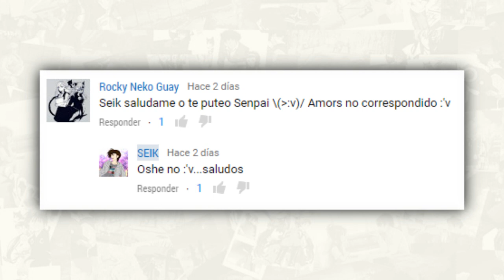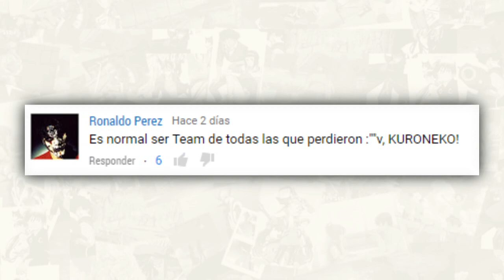Los 5 Mejores Animes de Romance Josei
Según Wikipedia, el josei es una demografía dirigida a las mujeres adultas, con historias en su mayoría similares al shoujo pero mas realistas…
Los 5 Mejores Romances Josei
Este hiba a ser un top 10, pero solo había visto un par, así que investigue por mas, y la triste realidad es que solo había ese par… Esta, hiper mega reducida esta demografía… asi que aquí están…

5. Paradise Kiss

4. Hachimitsu to Clover

3. Nodame Cantabile

2. Sakamichi no Apollon

1. Nana

Cancion de la Introduccion:
LIFU-  Escape Me